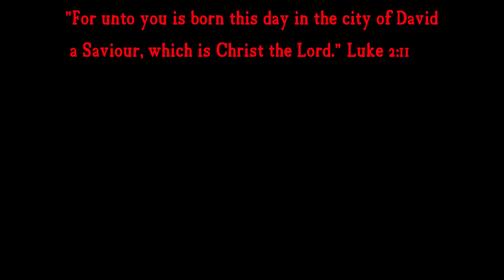Batman Rescues Iron Man Mech Robot And Spider-man ! Superhero Adventure